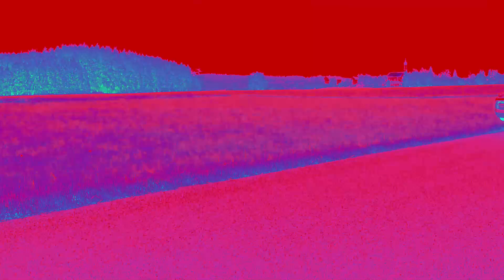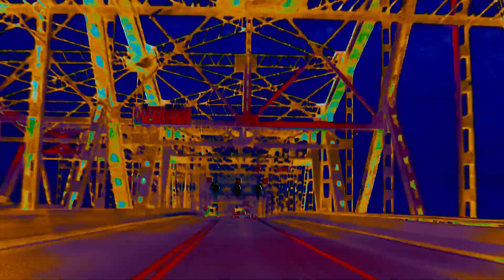Smoke Signals - Broken Radio (official music video)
from the album Dirty Country